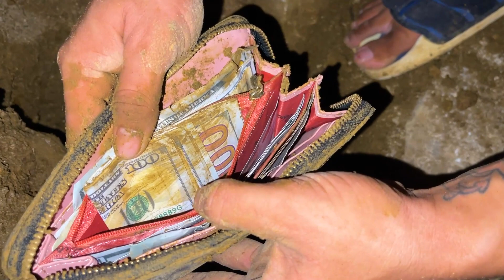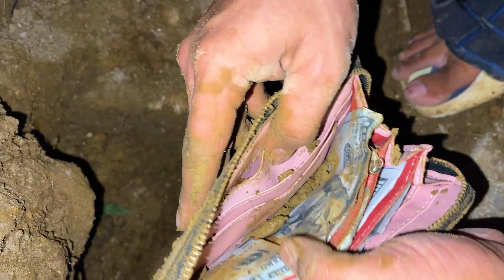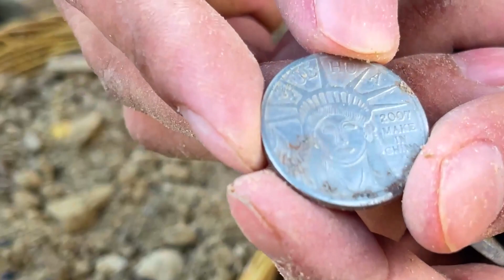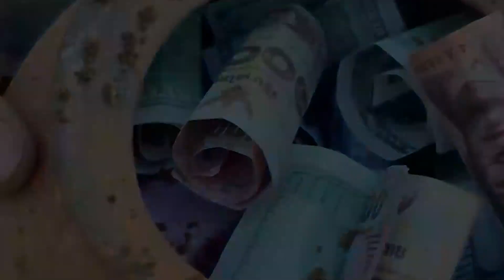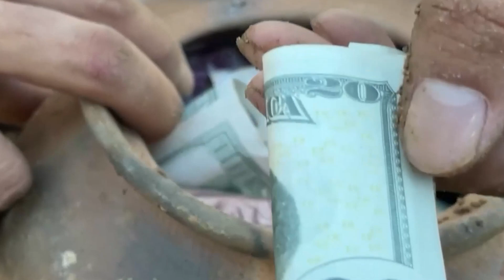TOP Most Amazing Treasures Found In Private Mines! $966,000k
This video is produced by Cambodia Jungle, Prospector, Miner, Chenda and YouTuber, as part of his YouTube channel based on educational videos about gold mining, gold panning, prospecting, rock hounding, and mineral collecting.